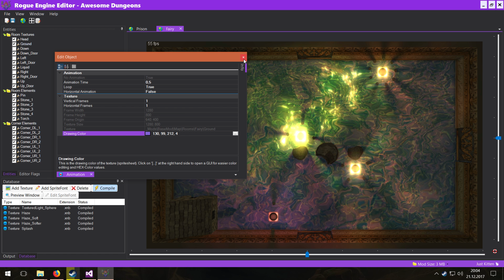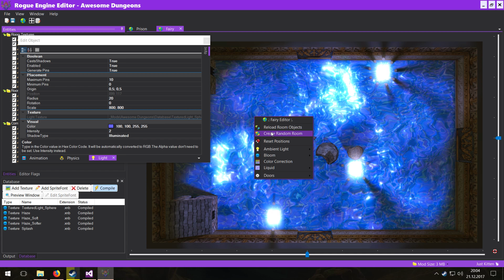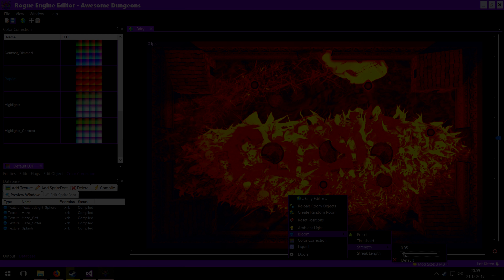Rogue Engine Editor - Fairy Room [4K]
Rogue Engine Editor - Create your own Rogue Adventure with the Rogue Engine Editor! The editor is part of Caasi's Odyssey - the next generation Rogue Adventure on the steam platform.

In this Video: The "Fairy Room". Currently they are no particle effects. I will implement them soon!